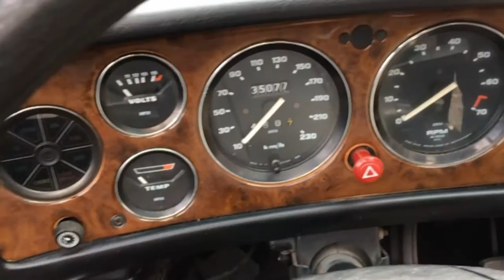1977 Triumph Stag (VIDEO) - Waimak Classic Cars - New Zealand